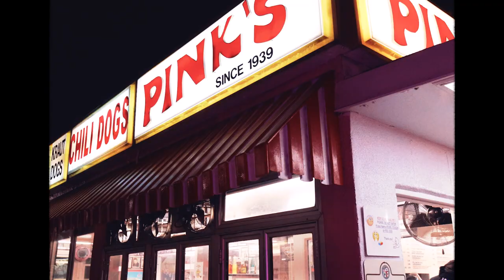Buha - Moonlighter (Official Video)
We are all part of the shine of the Moon and behold her power.  This is a song to chill to and be free to. Dance at night beneath the Moon Power.
Shot at night in iconic spots in Los Angeles.

Produced by Pablo Uribe
Video shot by Tyler Church
Editing and effects by Camilo Agudelo.